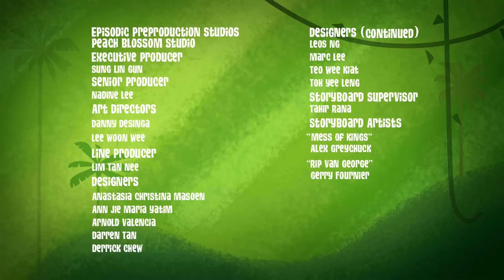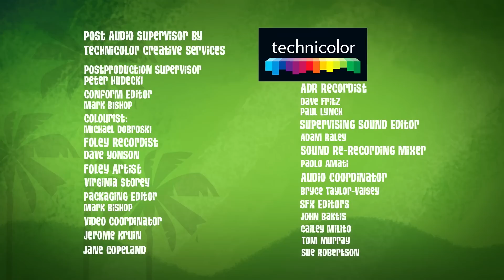George of the Jungle | Wholesome George 🥺 | Full Episode | Cartoons For Kids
George may not show it all the time, but he has a big heart ❤️

George of the Jungle | Season 2 | Episode 15 | Mess of Kings/rip Van George

George has always wondered if he ever truly makes a difference... Well, what better way to find out than to be accidentally hurled into the future! / George is a sentimental kind of king.

George of the Jungle | Season 2 | Episode 16 | Mama Chicago/reversum Day

Doctor Chicago is the most dangerous threat the jungle has ever faced. That is, until his mother decides to pay her special little boy a visit. / Bonkers Reversum day is the one day of the year where everything turns upside-down.